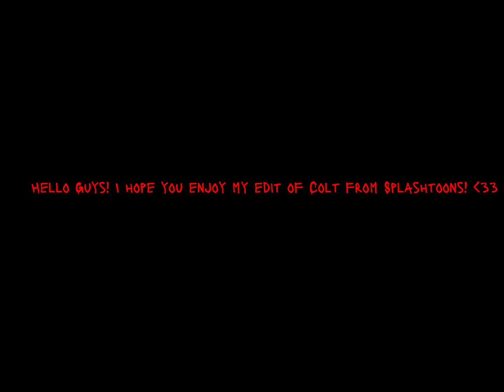Go Easy (Colt Edit)